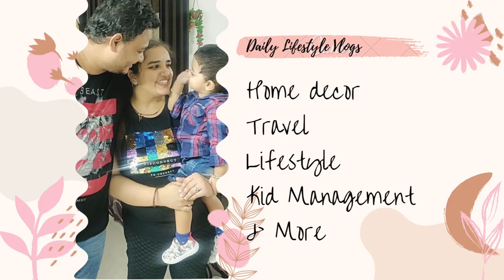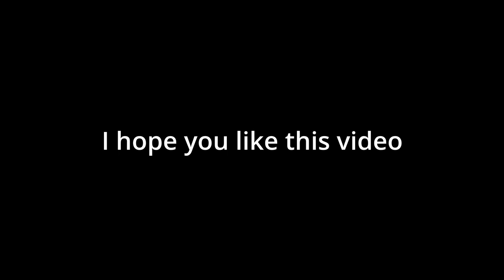Janmashtmi Vlog | Aise Manaya Humne Kanha Ji Ka Birthday | Hathi Ghoda Palki Jai Kanhaiya Lal Ki